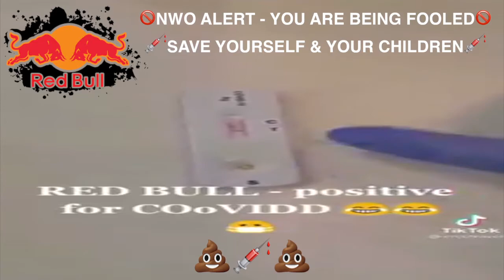F1 Portugal GP 2021☞ 3.3sec PitStop☞ REDBULL TESTS POSITIVE SO THINK AGAIN ABOUT WHAT YOU DO💉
💉HAMILTON, VERSTAPPEN, BOTTAS ARE EQUAL WORLD CHUMPION SELLOUTS💉RedBull Test Positive So Think Again About What You Do & Whats In That Face Muzzell🚫

Formula 1 Heineken Grande Prémio De Portugal 2021
3.3 Secs Bottas Pit Stop☞ Sunday Race.

Senna Is F1 G.O.A.T 'Greatest Of All Time'👍

This video includes the Sellout moments from Sebastian Vettel, Max Verstappen, Charles Leclerc, Lewis Hamilton, Carlos Sainz, Lando Norris, George Russell, Kevin Magnussen, Alexander Albon, Romain Grosjean and many more!/ Mclaren Renault F1, Aston Martin Red Bull Racing, Scuderia Ferrari F1 team, Mercedes AMG F1 team, Renault F1 team, Haas F1 team.